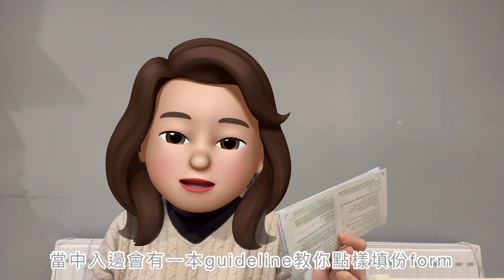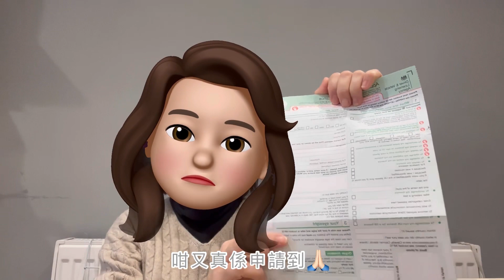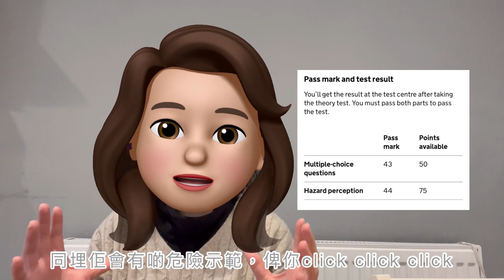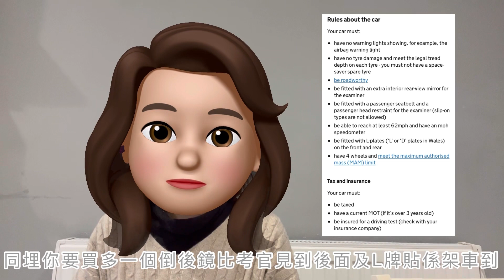🇬🇧一個月內成功考到英國車牌 🇬🇧 筆試路試 搵教車師傅/ 美國車牌轉牌唔成功 / 用自己車考注意事項⚠️ 如何申請學牌 / theory test app / 純粹個人經驗分享￼